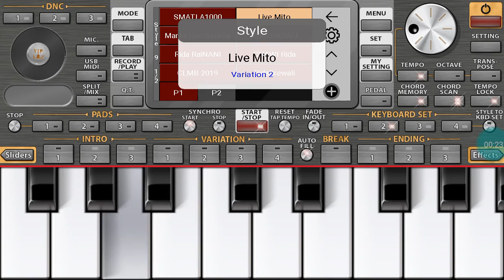عزف مُوسيقى راي رائعة 💥 INSTRU RAI Org 2021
/ أشترك في القناة تشجيعا لنا /

 عزف مُوسيقى راي رائعة 💥 INSTRU RAI Org 2021 ,  عزف مُوسيقى راي رائعة 💥 INSTRU RAI Org 2021 , عزف مُوسيقى راي رائعة 💥 INSTRU RAI Org 2021 , عزف مُوسيقى راي رائعة 💥 INSTRU RAI Org 2021

org 2020,
org 2020 rai,
org rai,
org 2021,
org 2020 rai تعليم,akil,
org android rai,
org algerie,
org application,
org bello,
org barwali,
ong bak,
ong bak اسم الفيلم,
org bakhta,
b organisé,
borga,
b organic,
b&m organisation,
c organizer,
c-organizer professional,
org çiftetelli,
org despacito,
org dance monkey,
org dz,
org djalil palermo courage,
org djalil,
org dv3,
org dadoo 25,
d'orgeix,
d'orge,
d'organiser,
d'orgeix les mains,
d'orgeix equitation,
d'orgeix dresser c'est simple,
d'organe,
d'orgueil,
org egyptien,
org ertugrul,
org english songs,
org erik dalı gevrektir,
org billie eilish,
efit,
e-kabalah-org,
org fou,
org faded,
org funcraft,
f organics,
org gasba,
org guitar,
org gem,
org gnawa,
org gta san andreas,
org galaxy,
g. orgill,
gs orgen,
org hasni,
org hindi,
org idir,
org iphone,
org instru,
org instrumental,
org ios,
org instrument,
i origins,
org jdid,
org joker,
org jw,
org jaw tounsi,
org jbala,
j'organise l'anniversaire,
org kabyle,
org kabil,
org kabyle matoub,
org khaled,
org lessons,
org lovely,
org lemon,
l'orge,
l'organe,
l'organe de corti,
l'organza,
l'organisation,
l'orgueil,
l'orge pour maigrir,
l'organisme humain,
org medahat,
org madahat,
org manini,
org matoub,
org mobile,
org music,
org masri,
org mohamed benchenet,
m organisation,
morgz,
m'organiser jul,
morgan wallen,
morgz mum,
original m,
org new,
org nani,
org nti sbabi,
org naili,
org nayda,
org nbi3 zatla,
org nador,
org nasıl çalınır,
n organic,
n'zoth orgrimmar,
org ouen,
org oriental,
korg organ,
org omar 2018 chaabi,
org oussama,
o organ,
o orgulho,
o organics acai,
org öğrenme,
org önerileri,
org öğreniyorum,
org öğrenmek,
org piano,
org pc rai,
org pro,
org piano 2020,
org piano rai,
org pc 2020,
org pirates of the caribbean,
org pc kabyle,